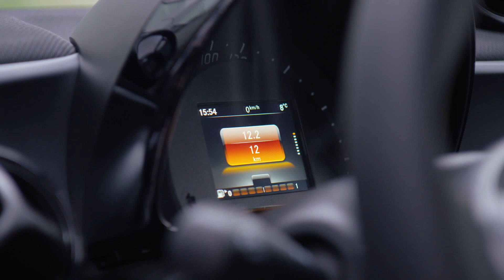Smart Brabus fortwo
סמארט בראבוס פורטו